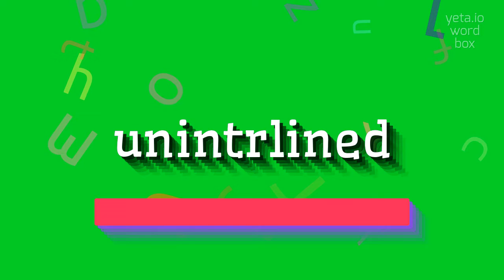How to say "unintrlined"! (High Quality Voices)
Watch in this video how to say and pronounce "unintrlined"!